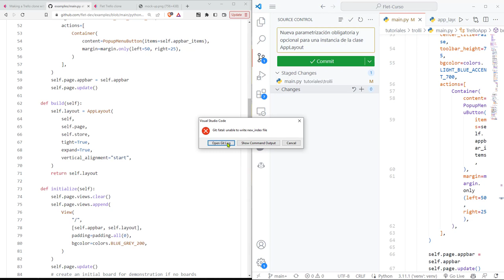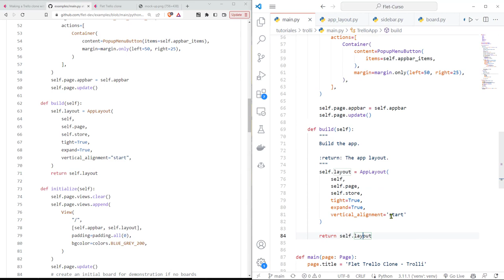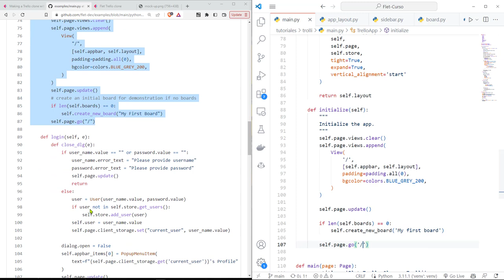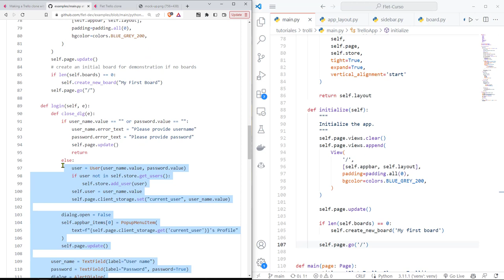Flet Curso: 249 TROLLI - Método Instancia initialize() para Inicializar una Vista Inicial de la App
Flet Curso: 249 TROLLI - El Método de Instancia initialize() para Inicializar una Vista Inicial de la Aplicación.